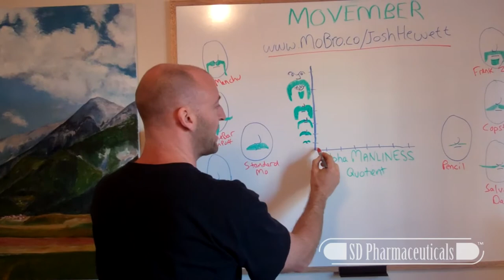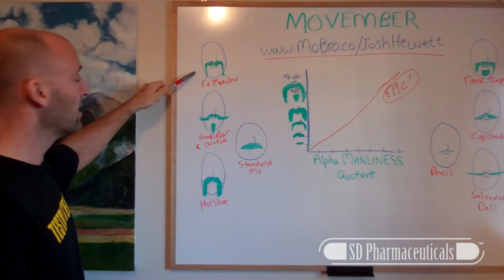Pursuit of an Epic Movember Moustache - Part 1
Much to the dismay of my wife and daughter I have decided to participate in Movember this year!

This means I will be grooming my moustache for the entire month to increase awareness of and raise funds to combat testicular and prostate cancer. But I can't do it alone... I need your support to fight the good fight! Find out more and give what you can on my MoBro page at:

Or sign up yourself and start growing your own epic stache! If you do I invite you to join our team at:

*Team Barbarian Shirts & Hoodies Now For Sale!

I'm an author, certified fitness professional, public speaker, and SD Pharmaceuticals Sponsored Athlete. My goal is to help you reach your goals! Send me your nutrition, fitness, performance, FatLoss, or muscle-building questions by posting a comment on my Facebook Page and I'll post a response for you

It's time to GetInTopForm